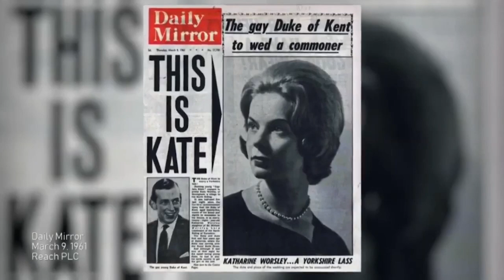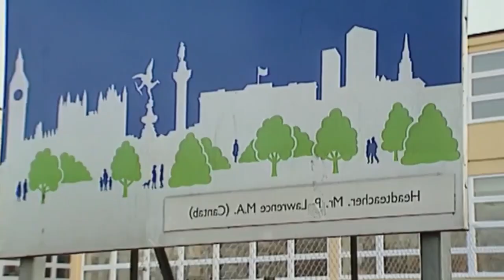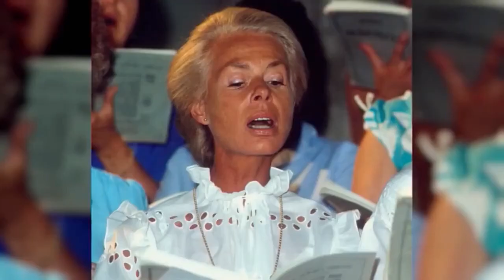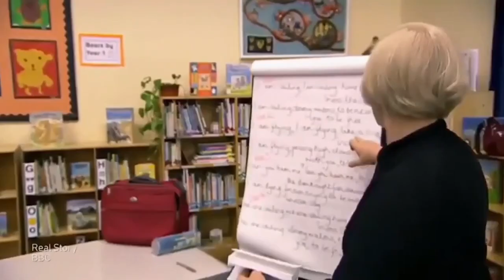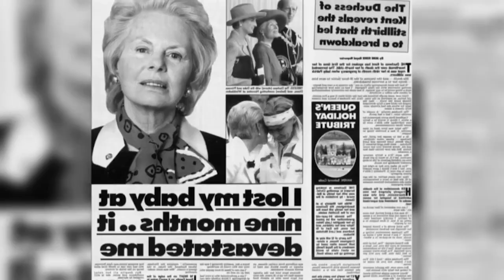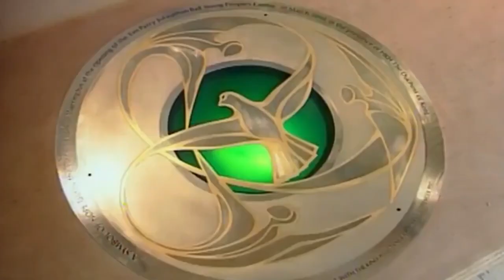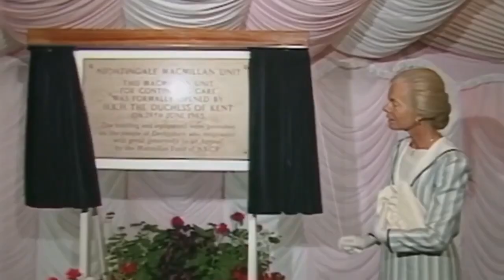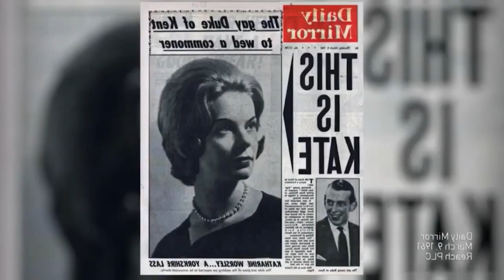The Secret Life of a Duchess - Katharine Kent - British Documentary